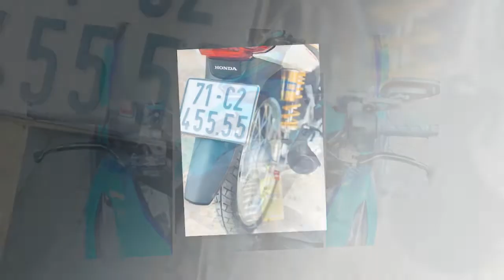Xe & Phong Cách 24h - Wave 110 phục dựng làm người xem đứng hình đi cùng biển số khủng.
Chiếc Wave 110 độ dưới đây còn trở nên ấn tượng và thu hút sự chú ý của người đi đường khi sở hữu một tấm thẻ định danh bằng kim loại rất đẹp, tuy chưa phải là hoàn hảo nhất nhưng vẫn đủ để làm cho chiếc xe số phổ thông trở nên thú vị.